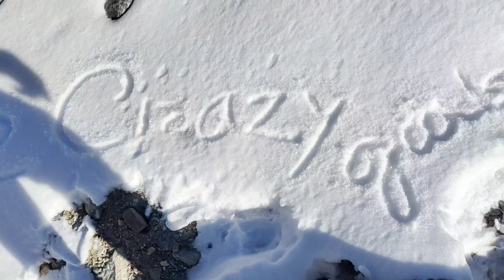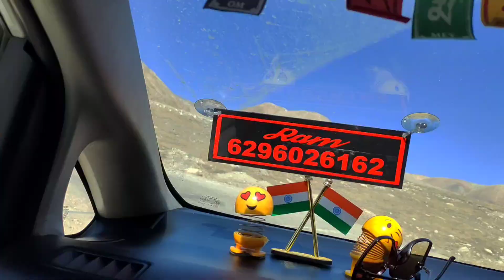চলো আজ তোমাদের নিয়ে যাই Gurudongmar Lake এ 😍Highest Lake In India ( 17,800 ft ) 😱 0' Frozen lake 🥶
Ese gachi travel series er new akta episode niye 😍
Ei vlog ta te thakche onek interesting kichu jinish ar onek adventure 😱

Taii video ta skip korlei kintu miss korbe 😑

সবাই ভালো থেকো সুস্থ থেকো 🤞🏻❤️দেখা হচ্ছে খুব তাড়াতাড়ি পরের vlog এ 😌